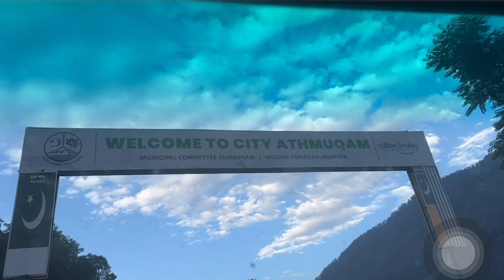Muzaffarabad To (Neelum Valley) Sharda Kashmir Pakistan